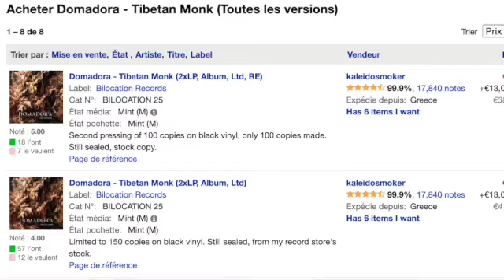The Doom Dad : Domadora - Tibetan Monk